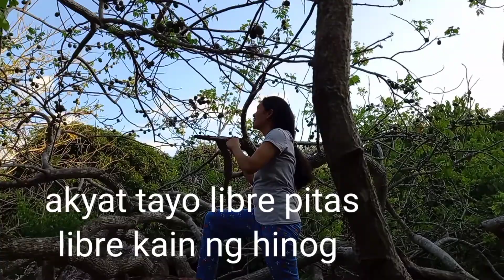Pano ba mamunga ang sinigwelas/Nakipitas at kumain sa Bundok/Buhay Probinsiya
siniguelas sa probinsya namumunga tuwing summer kumpol kumpol kapag namunga na wlang kemikal na nilalagay Para mamunga kusang namumunga 1 beses kada taon at kulay pula kapag pwede na pitasin Para ibinta Simpleng Buhay sa PROBINSYA

.pls subscribe support my channel Lorna and liam Vlog marami pa akong videos tungkol sa buhay sa probinsya at mga hanap buhay ng taga probinsya kung gusto mong malaman click Mulang ang videos ko.Meron ding mga ibat ibang Tipid Tips n ginagawa ang mga taga probinsya.Masarap mamuhay sa probinsya .Thank you guys

Lorna and liam vlog